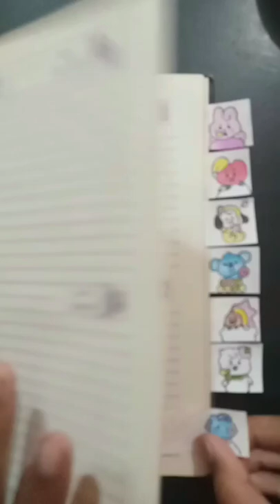DIY Bt21 stickey index bookmark 💜